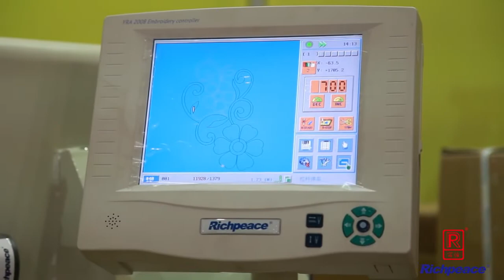Richpeace Computerized Quilting & Embroidery Machine Double Roll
Pls contact with Cici Zhang if you would like to know more details.